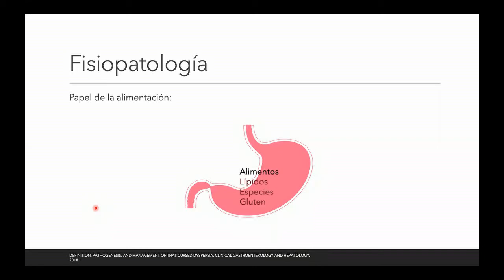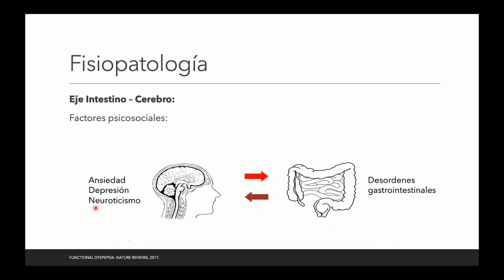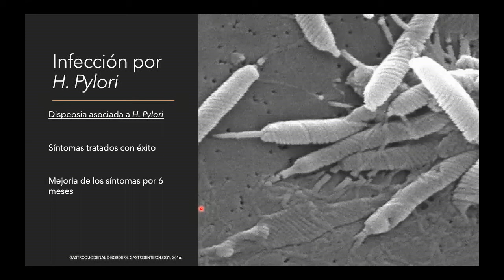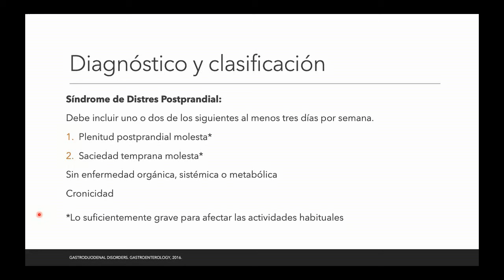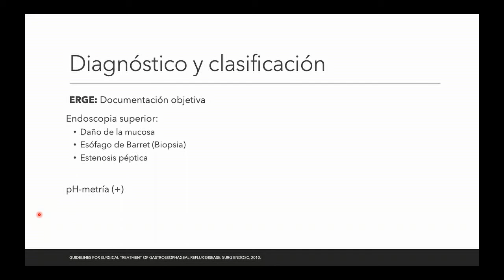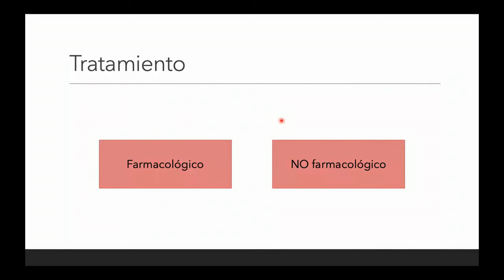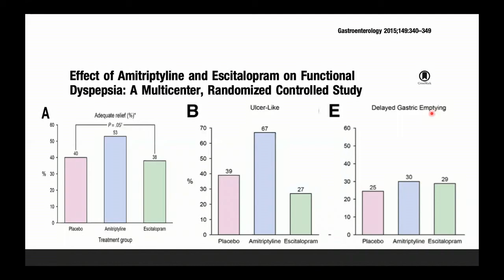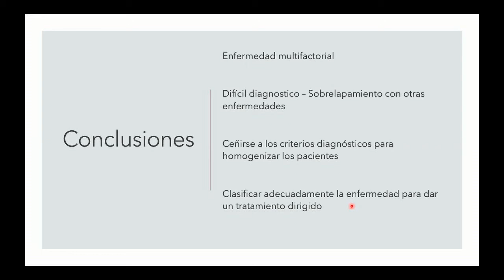Enfoque del Paciente con Dispepsia